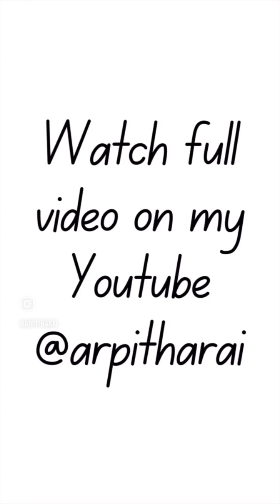What gives your clothes their color?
If it’s synthetic dyes, it’s time to rethink This week, I spoke to Namrata of @colorashramfoundation on how we can embrace natural colors without compromising on performance or beauty.